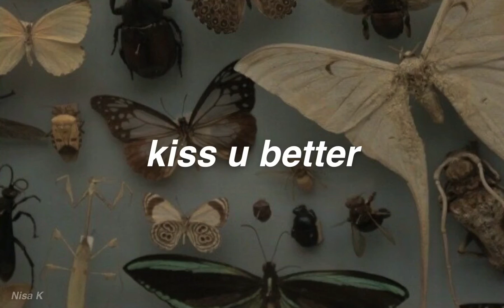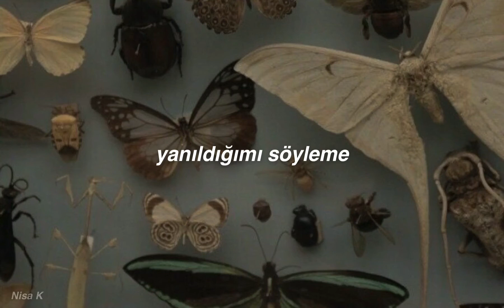Katzù Oso - kiss u better | Türkçe Çeviri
I'll stay with you till the morning light
'Cause girl, you now I'm just that kinda guy
And I hope thats it's true

Baby, I can kiss you better
What exactly do you see in him?
I can kiss you better

Don't say that I'm wrong
Try and explain that to my heart
'Cause I know you don't really like him anyway
Although you talk about him everyday
Close in his arms now, girl
I'll treat you better

Better
Kiss you better
Better
Kiss you better
Better
Treat you better